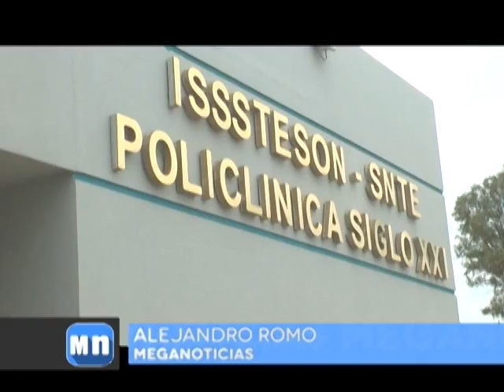0807 NAV ASALTO